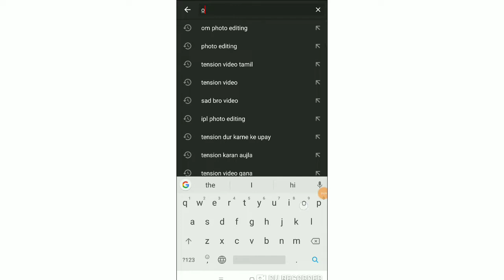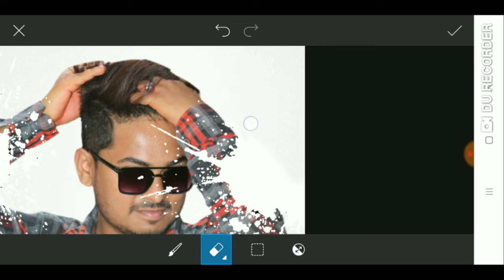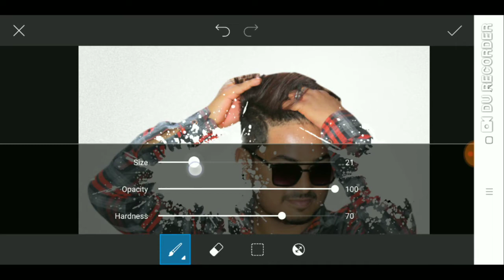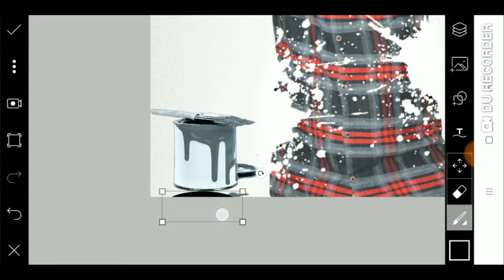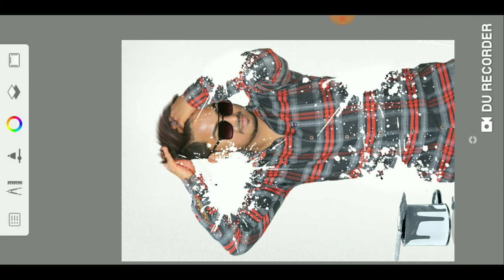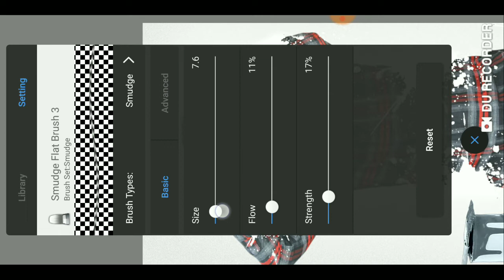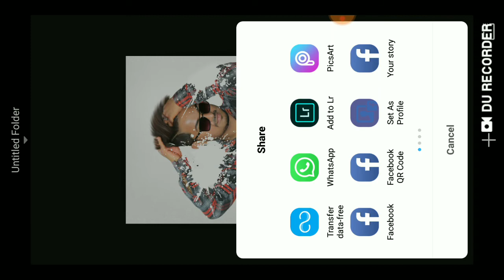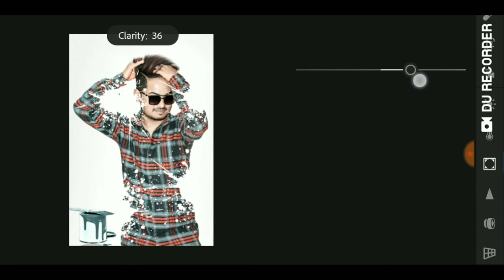PicsArt 3D New Concept Paint Myselft Art Photo Editing Tutorial in Picsart |2019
PicsArt 3D New Concept Paint Myselft Art
Photo Editing Tutorial in Picsart |2019

picsart editing,
picsart,

Autodesk Aap link